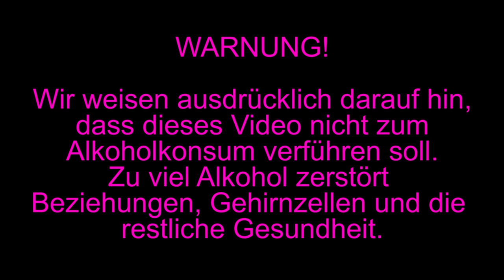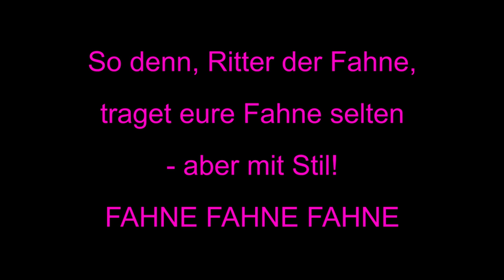Ich habe eine Fahne - der Fahnensong von Cärolein